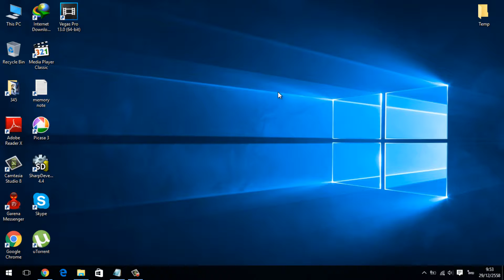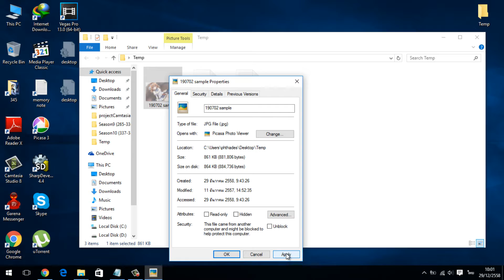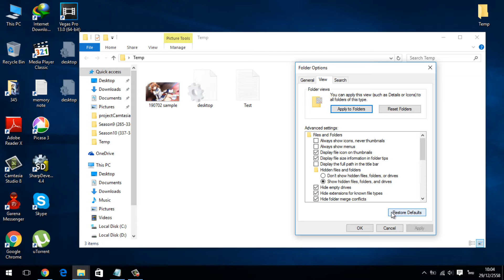วิธีแสดงไฟล์ที่ถูกซ่อนไว้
How to Show Hidden Files.